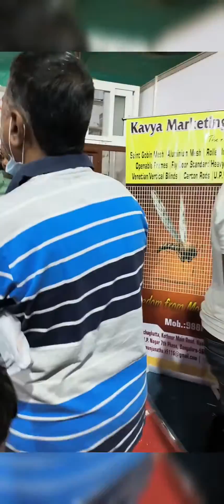biggest Under water fish tunnel exhibition first time in Bangalore/Exhibition Bangalore#@Rishu582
Under water fish tunnel exhibition In Bangalore first time in Bangalore/Exhibition

Location- Opp-Royal country appartment
Jambusabari
Dinne Main Road , jp nagar 8th phase Bangalore, open -4pm to 8pm

 hii friends.
on 23Rd dec. 2022to 15fab
This exhibition it is a big exhibition compared to other exhebhition happend during thirunallu.Fish tunnel Aquarium is mind blowing and worth of visitors
Giant wheel colombus ..Mony another fish is there also don't miss the visit to this exhibition...